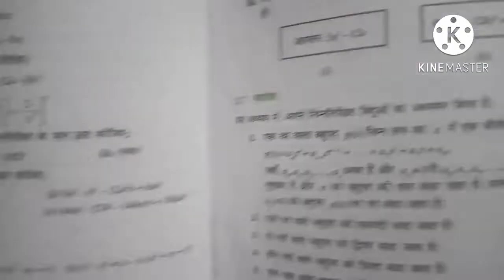Class 9 chapter polynomial बहुपद. exercise 2.5 Q8(iv)